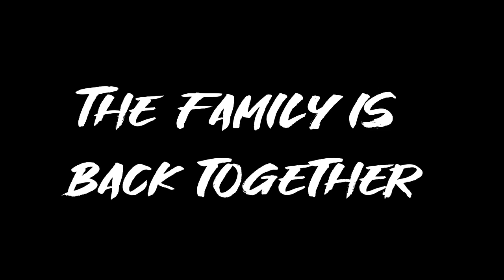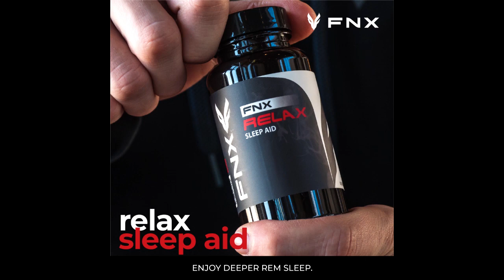RTBW EFED PPV : Civil War